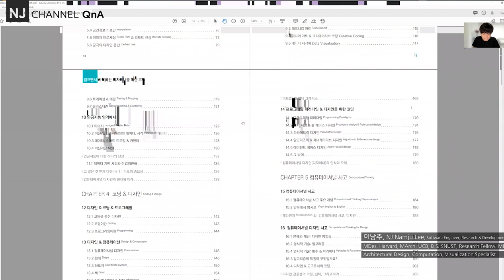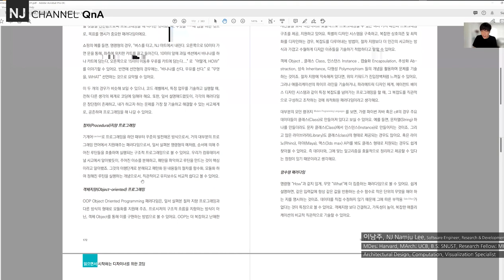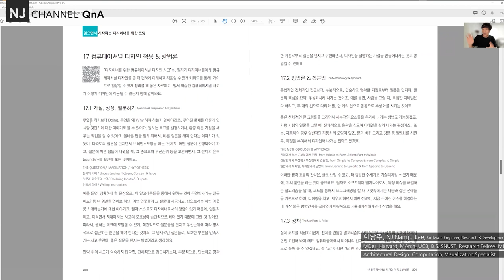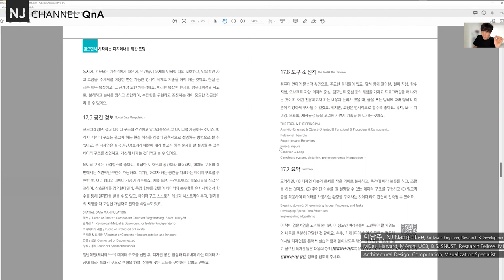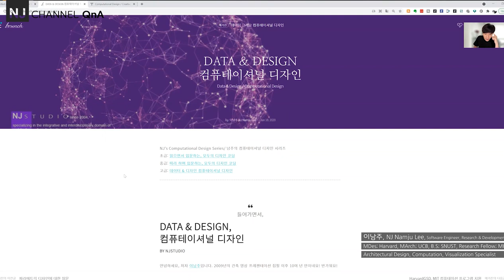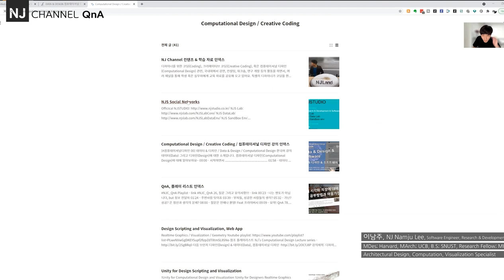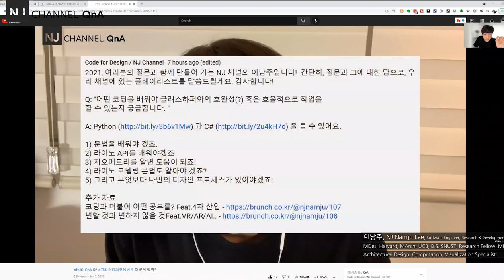NJC_QnA 79. 컴퓨테이셔널 디자인을 더 잘하고 싶은 건축디자인 실무자의 질문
00:00 - 오늘의 질문
00:45 - 그라스하퍼의 환경
01:48 - 그라스하퍼, 절차지향적 프로그래밍 그리고 최적화된 문제들
03:25 - 프로그래밍의 패더다임과 최적화된 문제기술
05:28 - 여기서 발생하는 우려들
06:47 - 결국 데이터 구조
07:53 - 학습자료
그라스호퍼 컴포넌트 챌린지 & 코딩(Python Version) (입문자용)
08:06 - 컴퓨테이셔널 사고
[컴퓨테이셔널디자인 38] 4/6 학습 내용과 방향 (디자이너를 위한 컴퓨테이셔널 디자인 특강 2021)
10:05 - 공간정보
SA 7.0 Lecture 4. 이산 도시공간과 연결성 (그래프)/Discrete Urban Space and Connectivity (Graph)
11:34 - 공간 정보 / 벡터 데이터
15:02 - 그라스하퍼와 파이썬의 개발 속도 차이?
17:27 - 특정  수준을 넘어서면 디자인과  소프트웨어 엔지니어링에서 선택을 해야 한다
18:24 - 디자이너들에게 권해지는 코딩 공부 방법
19:24 - 디자인 프로세스가 데이터 파이프라인이다

[컴퓨테이셔널디자인 40] 컴퓨테이셔널 사고와 파이프라인 위계 에이전트의 행동, 데이터 업데이트 관계성 (발췌 버젼)
19:59 - VR 관련 질문: 디자인과 기술 무게 중심에 대해
24:19 - 공부방향의 전략적 측면
26:26 - 기술적 측면
29:14 - 추가 학습자료
32:02 - 카카오톡 오픈 챗 암호 1004